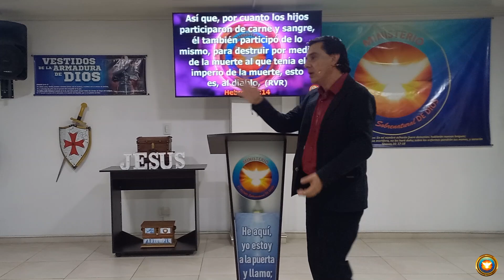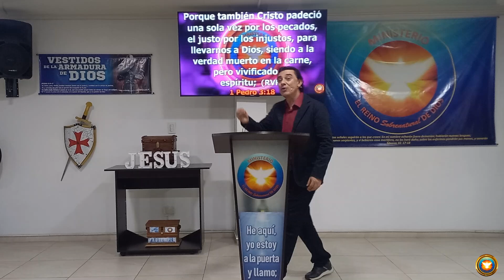EL SEÑORIO DE JESUCRISTO -Pastor Juan Carlos Pajón.